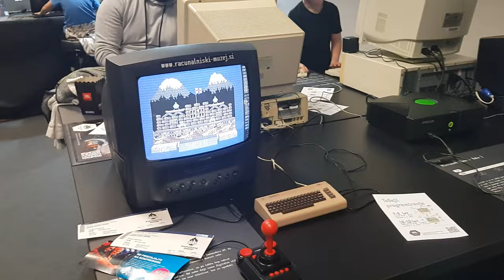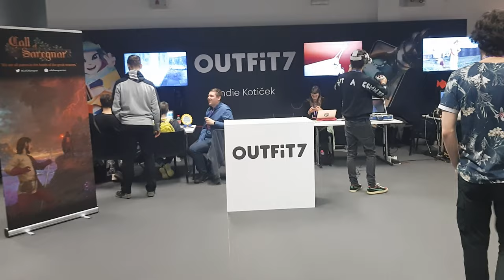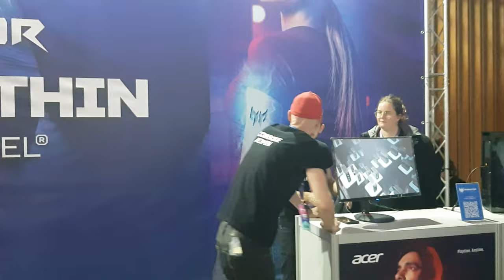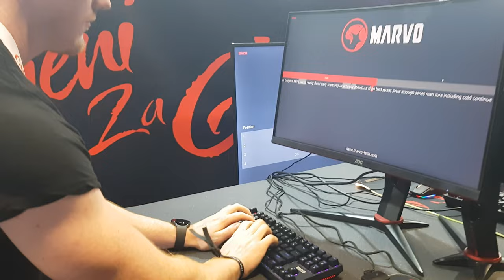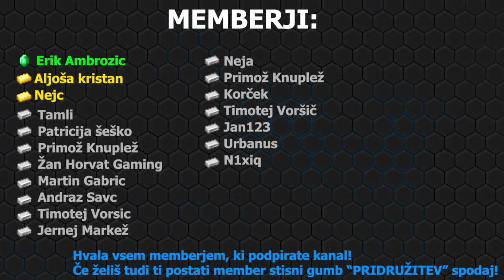PRVIČ PRI NAS - Game Gang Show | Vlog #22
URNIK UPLOADOV:
1-2 Videa na teden: [15.00]
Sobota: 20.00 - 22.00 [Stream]